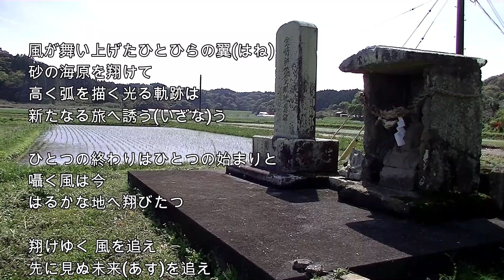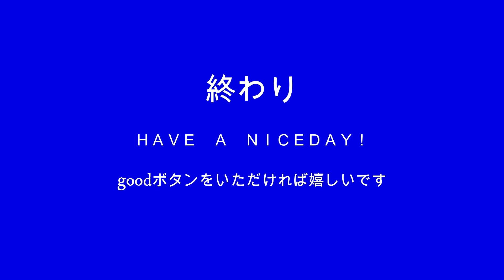2024-5-24 風は遥かな明日を知る／志方あきこ（金崎神社前の開拓記念碑）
（於：宮崎市金崎神社前の開拓記念碑）

風は遥かな明日を知る
歌：志方あきこ
作詞：みとせのりこ
作曲：志方あきこ

風が舞い上げたひとひらの翼(はね)
砂の海原を翔けて
高く弧を描く光る軌跡は
新たなる旅へ誘う(いざな)う

ひとつの終わりはひとつの始まりと
囁く風は今
はるかな地へ翔びたつ

翔けゆく 風を追え
先に見ぬ未来(あす)を追え
翼よ空に届け
夜を抜けて

解けゆく歴史(とき)の流れを遡(のぼ)り
雲居の波間を渡る
虹の色纏う光の魚(いさな)
子等は皆天の落果(おとしご)

傷つき渇いた世界に 天(あま)満つる
女神の両手から
恵みの雨注げや

明けゆく夜の聲
響けよ 祈りの聲
愛(おもい)は久遠の星
闇を照らせ

辿った古い地図
見上げる空の地図
翼よ天(てん)に届け
風を越えて